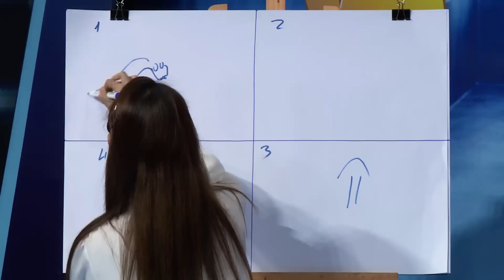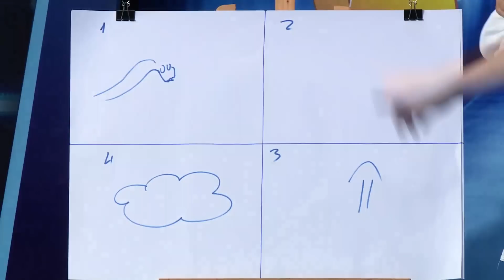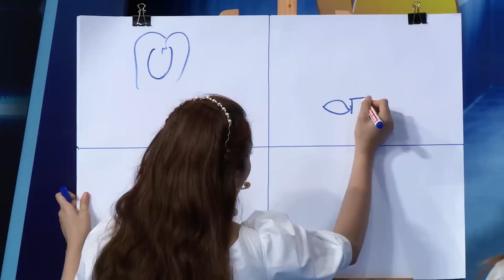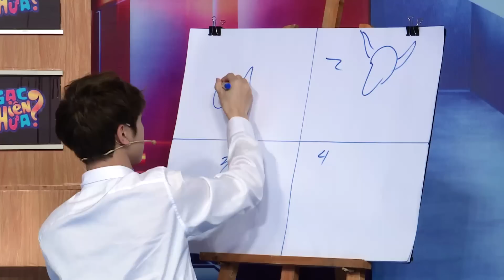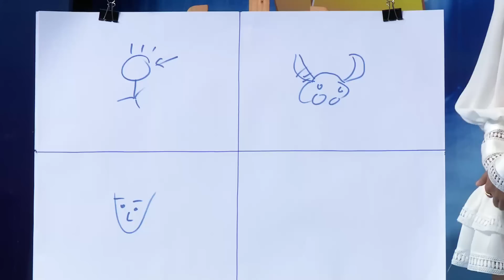NGẠC NHIÊN CHƯA | Cara, Jsol | NNC TẬP 212 FULL | 6/11/2019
“Ngạc nhiên chưa”, phát vào lúc 19g00 tối thứ 4 hàng tuần trên kênh HTV7.

Đại Nghĩa và Nam Thư dí dỏm và người chơi là những người nổi tiếng. Khách mời sẽ mang đến những tình huống bất ngờ, ngạc nhiên và hài hước cho khán giả xem chương trình.